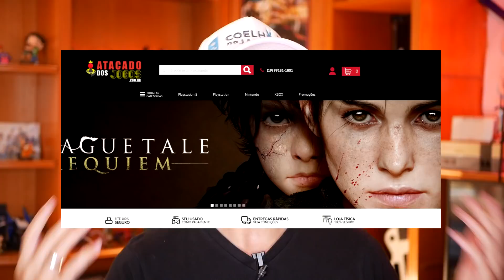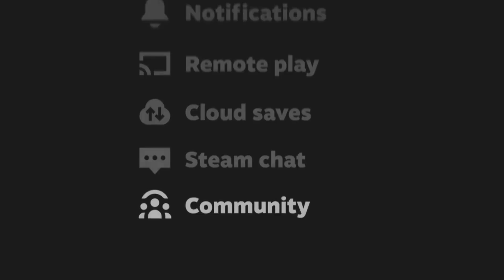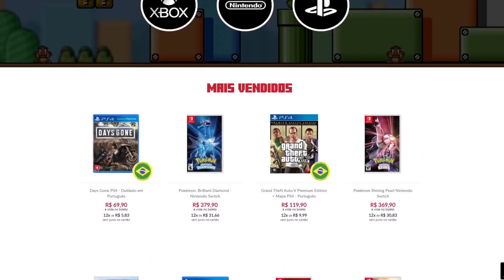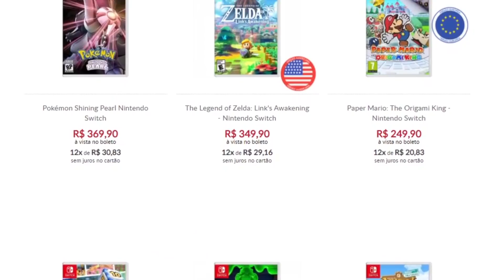Vem Aí! Descobrimos a data do próximo Nintendo Direct? - RESPONDE NINTENDO 45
🎯 Atacado dos Jogos: Pré-vendas, Controles, TUDO BARATO vale a pena conferir

Hoje no RespondeNintendo, descubra qual seria o time Pokémon do Link de Zelda, saiba quando esperar uma próxima Nintendo Direct, conheça dicas para quem quer começar um canal sobre Nintendo e muito mais!

-- 📸 Meu Instagram (me segue la para aparecer no próximo RESPONDE NINTENDO)

2️⃣ 🔵 Zero3Games - GIFT CARDS eSHOP USA 🇺🇸 baratos (desconto 5% p/ membros)
3️⃣ 🌕 BigBoy Games - Maior Acervo de mídia física Nintendo (compre pelo link)
5️⃣ 🎯 Atacado dos Jogos: Pré-vendas, Controles, TUDO BARATO vale a pena conferir

8️⃣✅ Switch Dock e acessórios oficiais Nintendo: Usednovo (única autorizada oficial Nintendo no Brasil)

Rodrigo Coelho
Complemento: METRÔ CLIQRET INENVB
Bairro: Cidade Nova
Cidade: Rio de Janeiro
Estado: RJ
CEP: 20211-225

00:00 Inicio
00:56 Onde comprar Nintendo
01:52 Como a Nintendo pode conquistar o público BR?
04:47 Se o Link estivesse no mundo Pokémon, qual seria sua equipe
07:49 Quando vem a próxima Nintendo Direct
11:22 Vou ter novos projetos com outros canais de Nintendo?
12:38 Alguma dica para quem está começando um canal sobre Nintendo?
17:56 Ayoneo Next é um grande concorrente para o Switch?
20:11 Apoie o canal